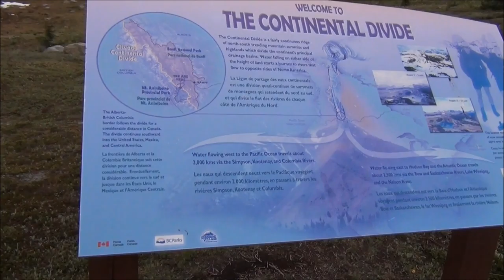Rocky Mountain Fresh (Pt. 7) - A Hike through Sunshine Meadows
June 20, 2015 - A visit to Sunshine Meadows. Starting at Sunshine Village Ski Resort in Banff National Park, Sophie and I took a trip up to the top of the ski runs and then walked 1km to Sunshine Meadows, which is actually located on the British Columbia side of the continental divide. Among the sights were three lakes (notably Rock Isle Lake), waterfalls, alpine meadows, alpine wilderness, and a LOT of Rocky Mountain Ground Squirrels.

All in all, we walked about 7km or so...and there were many more difficult trails we could have attempted.